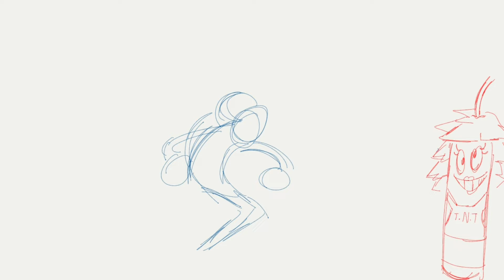Awooga ( SEIZUER WARNING ⚠️ )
music
Dill Pickles Rag
by Donald Beavers